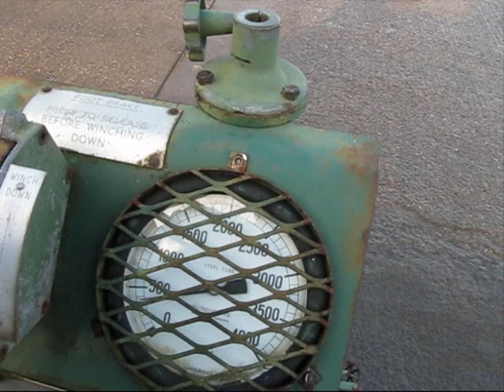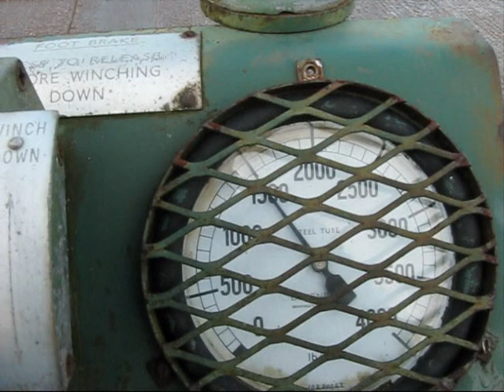Wharton 2 ton Winch Trailer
Wharton Twin Capstan Trailer mounted 2 ton Winch with Petter 18hp BA2 diesel engine saved from the scrap yard. just cleaned the fuel lines and reworked the starter and away she went!